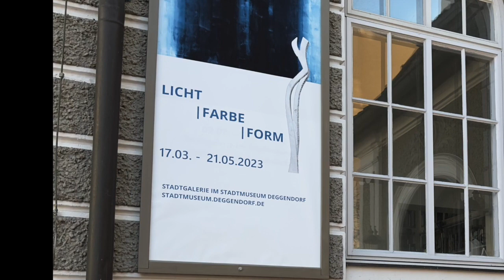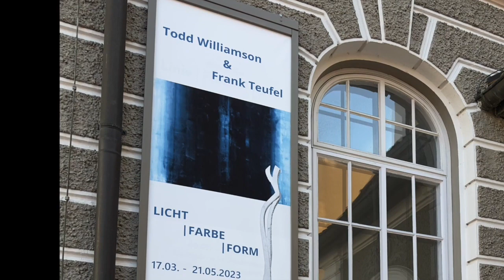LIGHT COLOR FORM @ Stadtmuseum Deggendorf 2023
Light Color Form curated by Ted Bauer examines the connections between color light and form through the near monochromatic, emotional, abstract oil paintings of artist Todd Williamson and the sinuous movement of stone created by sculptor Frank Teufel.
The exhibition creates a journey that visibly walks you through these connections.
Presented by Stadtmuseum Deggendorf Germany and Premium Modern Art.